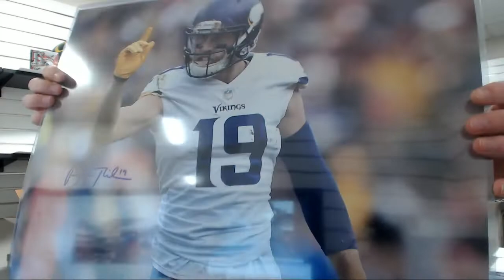2019 GOLD RUSH TRIFECTA SERIES 2 FOOTBALL AUTOGRAPHED MEMORABILIA BOX Live Break - Scott J